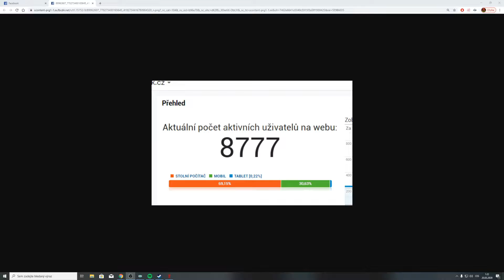Brutální genocida! | DOOM Eternal #7 | Agraelus (2020)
Podívejte se na ukázku hry DOOM Eternal, kterou hraje Agraelus! Dejte nám vědět, jaký máte pocit ze hry a jak jste se pobavili u Vojtíškovo každodenního streamu.
Datum streamu: 19.března 2020

Kanál TwitchLegends přináší nové ukázky na všechny známé streamery všech dob.